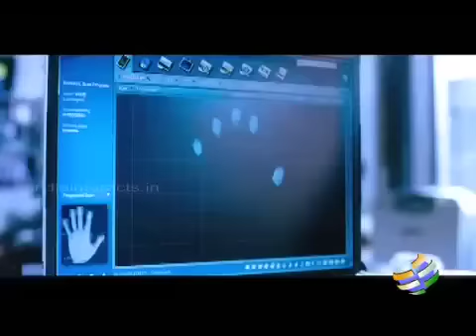Don 2 Tamil Trailer